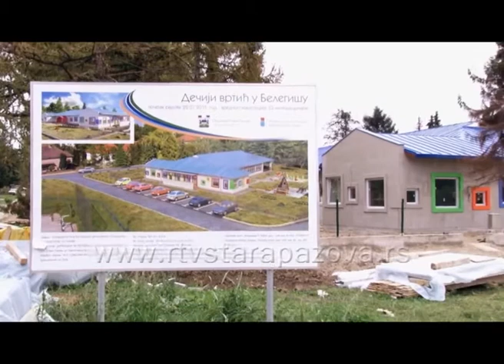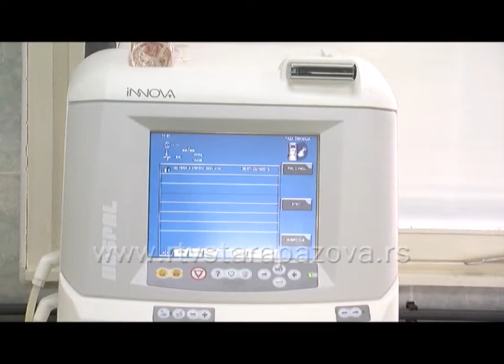Komentar, 1 emis